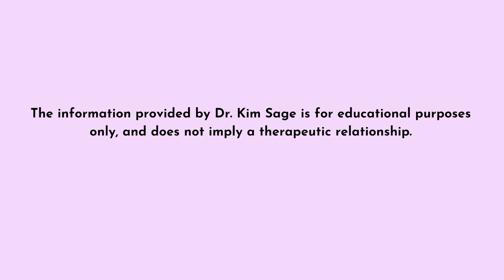YOU'RE BEING TOO RIGID AND CONTROLLING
*FOR MORE INFORMATION ON DR. KIM SAGE'S ONLINE COURSES
AND FREE CHECKLIST: